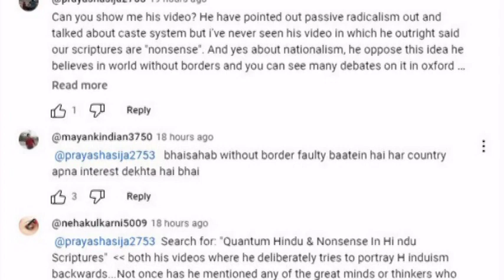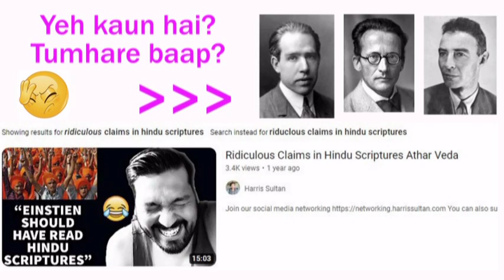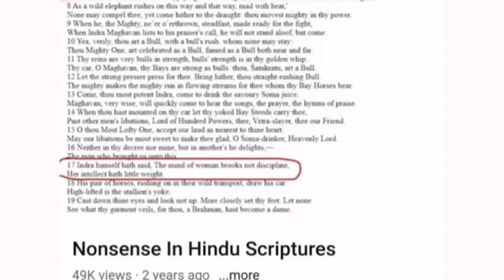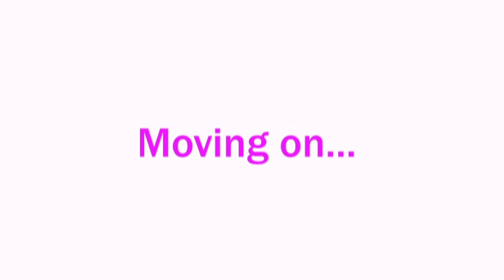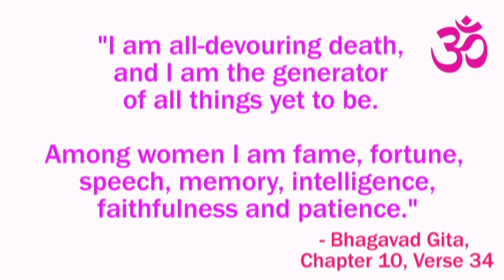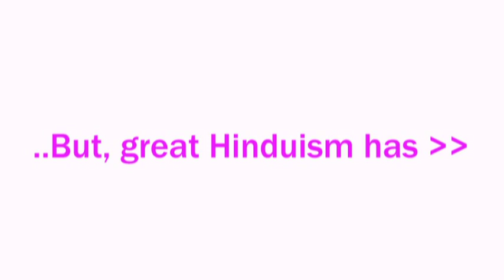Dear "DD React" followers: Atheist KING Harris Sultan CRUSHED once again!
Our own Indian ("Hindu") channels are foolishly providing a platform for ignorant Hindu haters.
Debate them, set them straight...Why give them unnecessary promotion?

Women are intelligent (Bhagavad Gita):
"I am all-devouring death, and I am the generator of all things yet to be. Among women I am fame, fortune, speech, memory, intelligence, faithfulness and patience."

Extra notes:

Shri Krishna lifting the ‘Govardhan Parvat’ or Govardhan Hill when he was only a small child.

The 9 Durgas: "Power, strength, protection, knowledge, wealth, fertility and Moksha"